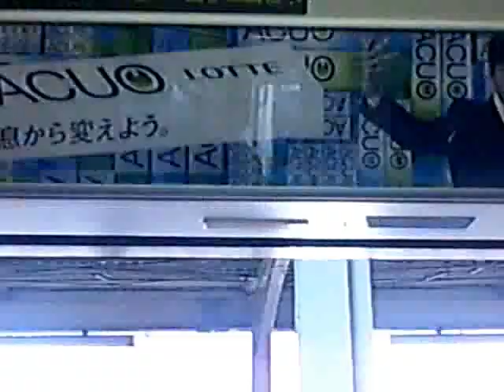JR東日本東海道線E233系3000番台走行音（進行方向左側車窓）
撮影日：2012/5/13（日）
車両：JR東日本E233系3000番台田町車両センター所属NT54編成モハE233-3606
列車番号：776M
列車種別：普通
行き先：東京
天候：晴天
追記：最近、205keiKEIHINという悪質ユーザーに低評価荒らしをされています。低評価をつける場合はコメントに理由を述べてください。­理由が書かれていない場­­­­­­­合­­­­­­­­­­­­­­­­­­­­­­­­­­­は低評価として認めません！皆様のご協力お願いします。
この動画は携帯電話（au AQUOS SHOT SH003）で撮影したため画質が悪いですがご了承ください。
233系3000番台はこの日初めて乗車しました。